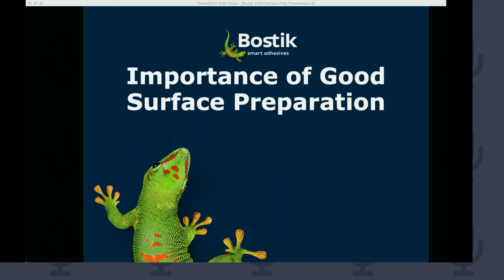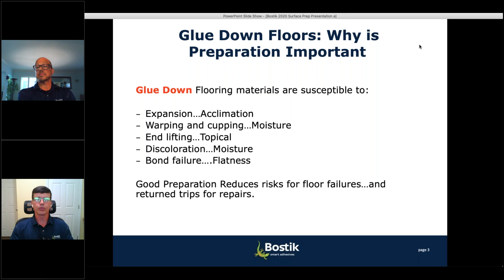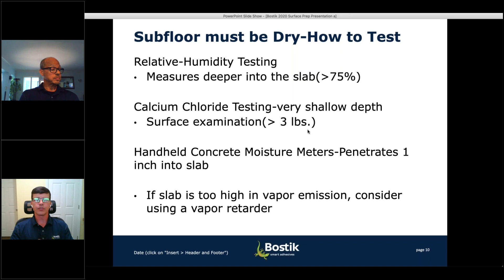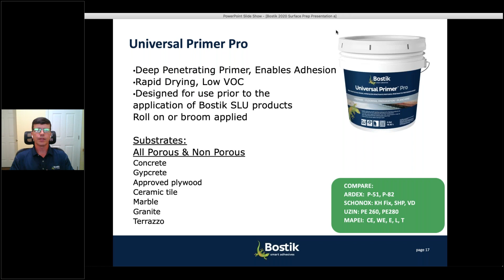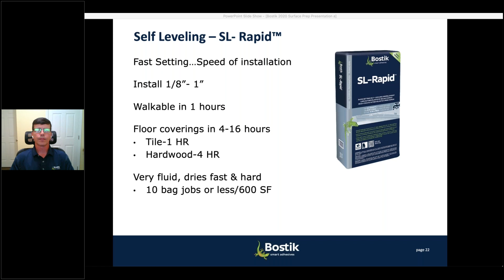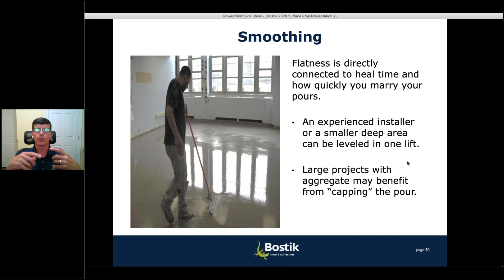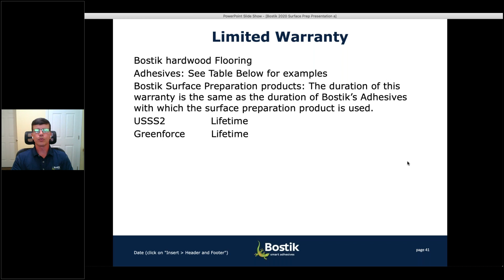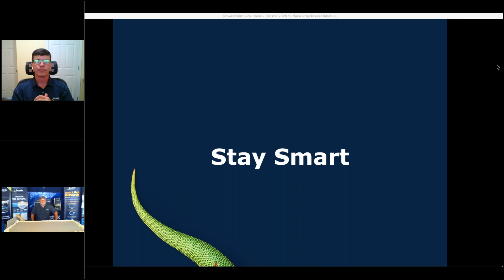CWF Training Series Preparing a subfloor for Hard Surface and SPC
Subfloor prep can be considered one of the most important things to a successful finished floor installation.  A properly prepared subfloor will eliminate most potential flooring failures associated with:

• Cracked tongues and grooves on floating floors
• End lifting
• Bond Failure
• Hollow spots
• Moisture Issues
• Gapping

Further, the benefits include:
• Faster installations of the finished floor
• Cost savings on installation materials such as adhesive and thinset
• Gives the finished floor longer life
• And most importantly, gives the homeowner a much better appearance to the finished product.
Which is why they came to you in the first place.